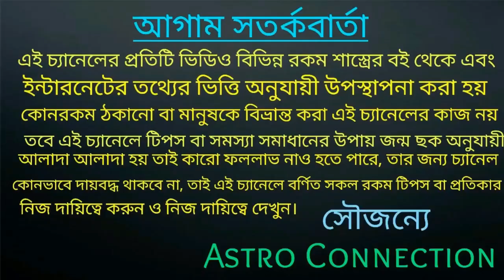2021 সালে তুলা রাশি থেকে মীন রাশি পর্যন্ত এই মাস গুলি শুভ যাবেই!!!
2021 সালে তুলা রাশি থেকে মীন রাশি পর্যন্ত এই মাস গুলি শুভ যাবেই।

যারা অনলাইন আমার কাছে জন্ম ছক বিচার করতে চান তারা নিচে দেওয়া হোয়াটসঅ্যাপ নাম্বারে বুকিং করুন।